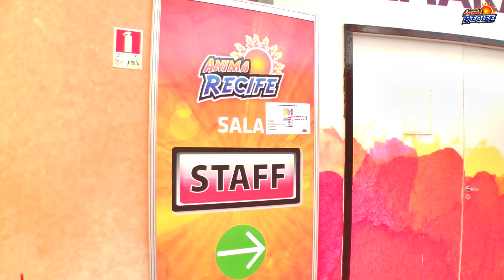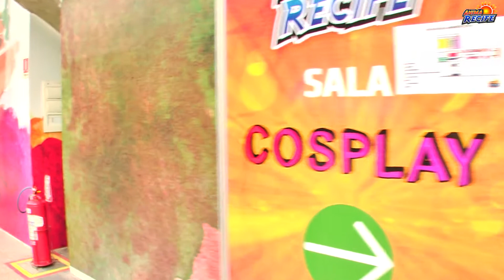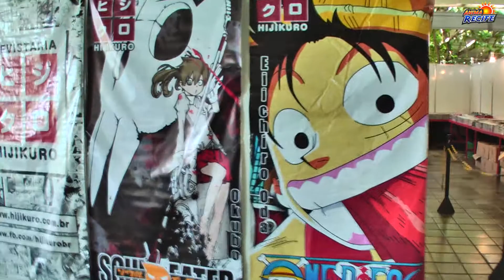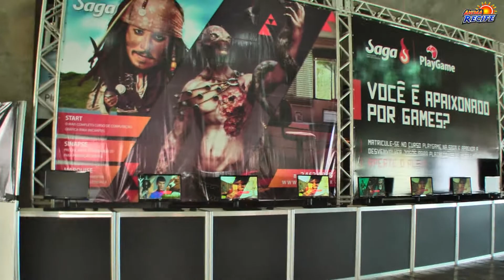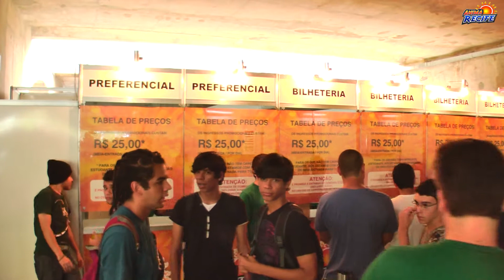AnimaRecife 2014 Domingo Público & Estandes